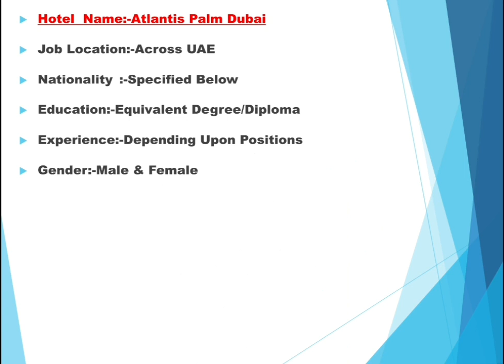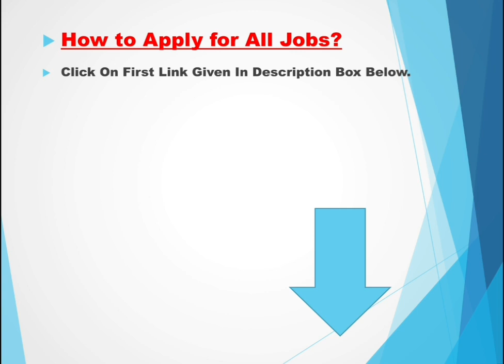Hotel Jobs In Dubai | Atlantic Palm Dubai Careers